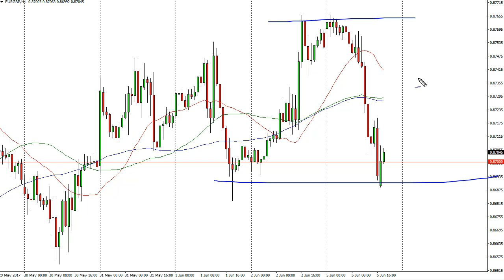EUR/GBP Technical Analysis for June 06 2017 by FXEmpire.com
The EUR/GBP pair fell during the trading session on Monday, reaching towards the 0.87 level. - EUR/GBP Forecast June 06, 2017, Technical Analysis.Find more information about Forex and Commodities News Technical Analysis Fundamental Analysis and Brokers on FX Empire